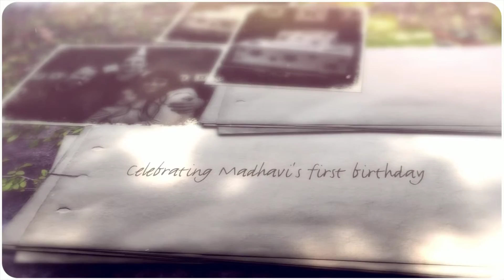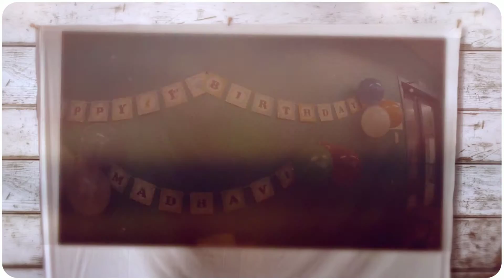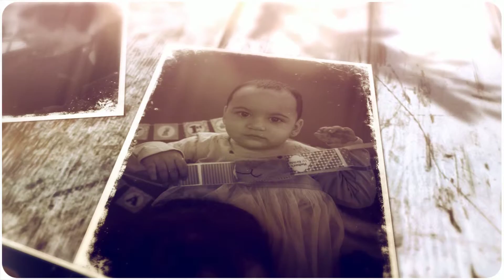Foto Diem: Madhavi's 1st Birthday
First Birthday Celebrations for young Madhavi. Celebrating with friends and family.